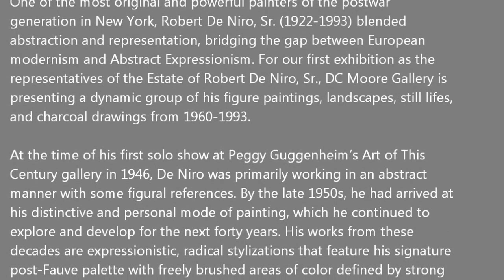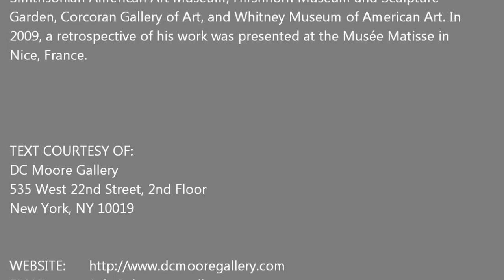DC MOORE GALLERY - Robert DeNiro Sr